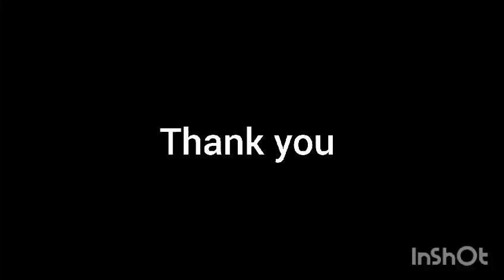RANI ABHINAYA|| GRADE 2C| MULTILINGUAL SPEAKING ACTIVITY | ACHARIYA VILLIANUR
| GRADE 2C| MULTILINGUAL SPEAKING ACTIVITY | ACHARIYA VILLIANUR